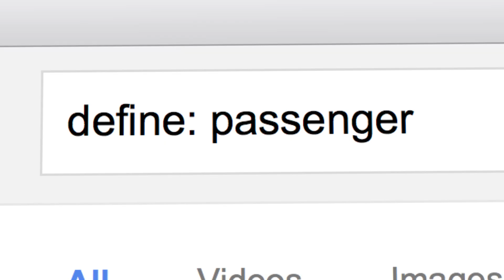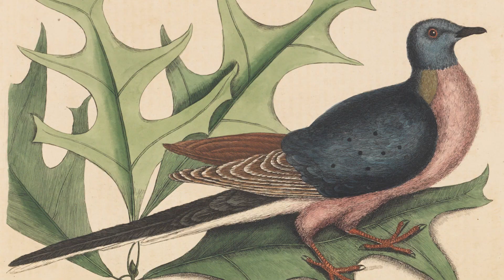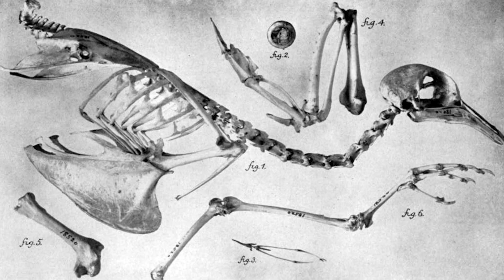Vsauce2 on EXTINCTION of PASSENGER PIGEONS | Google Arts & Culture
Once there were 5 billion passenger pigeons in North America. Now there are none. How did this massive extinction occur? Kevin from Vsauce2 gives you the natural history of the passenger pigeon.

Credits:
Footage provide by the following Google Arts & Culture Partner Institutions:

Additional footage provided by:
Seabamirum
ESA Hubble Space Telescope, with image alteration
Erich Ferdinand
From the video Hunted, City of Vancouver Archives & Colonel Victor Spencer Family Funds (ref:AM1470-: MI-87)
benet2006
Trigger Air
Panos Pictures
Pond5
LA Hall
James Keuning
Fabio Meroni
Dactrtr
Melissa Hendricks
Theysaurus